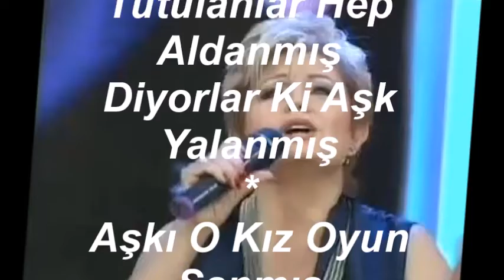Serap KUZEY-Senelerce Aşkı Anmış Mahsun Kalpler Hep Aldanmış (HİCAZKÂR)R.G.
SOLİST:
*SERAP KUZEY*
VİDEOYU YAPAN
*RECEP GAYRETLİ*
GÜFTE:  ---
BESTE:  SABRİ SÜHA AHSEN
USUL:    CURCUNA
MAKAM: HİCAZKÂR
KANUN TAKSİMİ: HAKAN GÜNGÖR
Senelerce Aşkı Anmış
Mahsun Kalpler Hep Aldanmış
Gül Dudaklar Da Sararmış
Diyorlar Ki Aşk Yalanmış
Kimi Siyah Göze Yanmış
Kimi Kumral Saça Kanmış
Tutulanlar Hep Aldanmış
Aşkı O Kız Oyun Sanmış
Hem Aldatmış Hem Aldanmış
En Sonunda Yalnız Kalmış